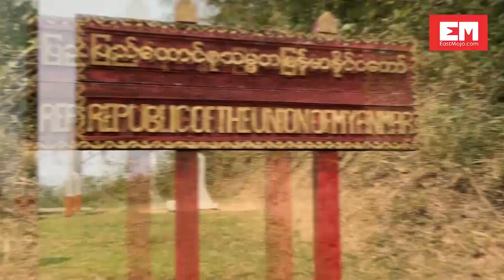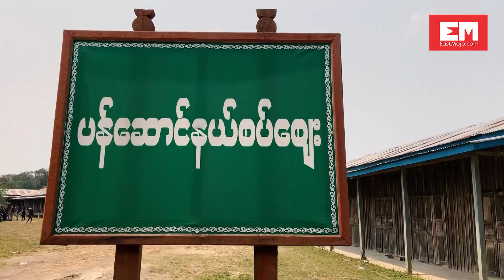Pangsau Pass (Indo-Myanmar Border)-hayuliang | Lake of No Return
The ambitious event was organised by Arunachal Tourism, in collaboration with Mahindra Adventure and JKtyres, to drive across the unexplored beauty of Arunachal Pradesh, covering a distance of 2,407 km of "The Trans-Arunachal Highway"